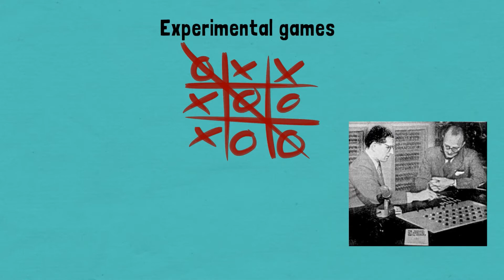National Video Game Day - The Most Exciting Day of the Year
what day is today? July 8th
On July 8 celebrate video games on Video Games Day. It is a day to acknowledge the art and science behind video games and to appreciate the skills required to play them.
Video games are games played by people on an electronic device that usually displays components of the games. Video games can be played on a computer, a console or an arcade machine.
How to Celebrate?
Participate in local video game events and competitions.
Play all your favorite video games with your friends.
Have a video game party where you and your guests dress up like your favorite video game characters.